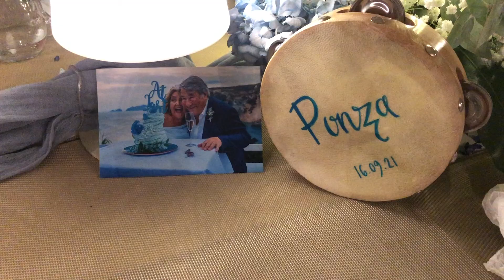Part 3 Ponza Party! - Michael & Ann Wedding Video, September 2021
Michael & Ann - September 2021